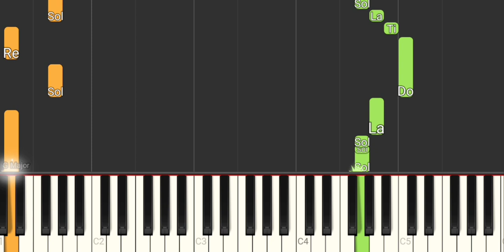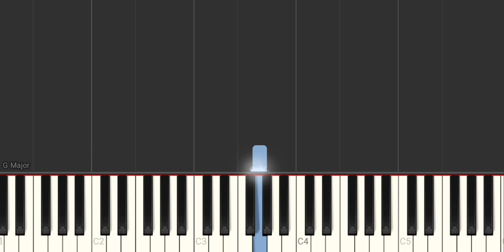Have You Ever Really Loved a Woman(Um Homem Quando Ama)Chitãozinho e Xororó-Bryan Adams-Mão Esquerda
Partitura em PDF disponível para Piano (Claves de Sol e de Fá) e para Teclado (Clave de Sol com Cifras)
Link com Letra e Cifras para tocar o acompanhamento, com a mão esquerda, no teclado